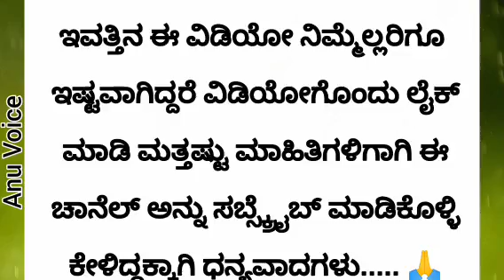ದಯವಿಟ್ಟು ಎಲ್ಲರು ಇದನ್ನು ತಿಳಿದುಕೊಳ್ಳಿ.!!🙏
Pablished on sep 11 2023

anu voice
tayiya kathe
mother story
story kaannadadalli
lessonable quotes
motivational quotes
true lines
best lines
hindi quotes
Best health tips
health care
Kannada story
kathegalu kannada
kathegalu
astrolgy
moral story
emotional story
emotional story
moral story in kannada
entatianmat videos
heart touching story
kannada stories
motivational speech
moral quotes
trending quotes
trending story
motivational line
inspiration video
best life quotes
motivational quotes
motivation quotes
kannada kathegalu
moral stories
kannada new story
motivational story
lessonable story
meaningfull story
ಪಾಠದ ಕಥೆಗಳು
ಪಾಠದ ಕಥೆ
ಕನ್ನಡ ಕಥೆಗಳು
ಕಥೆಗಳು
ಕಲಿಕೆಯ ಕಥೆಗಳು
ನೀತಿ ಕಥೆಗಳು
ಅನು ವಾಯ್ಸ್
anu voice